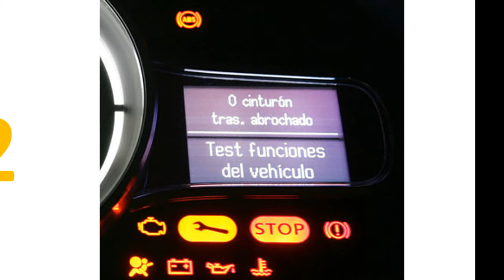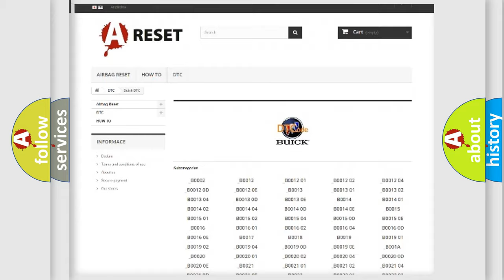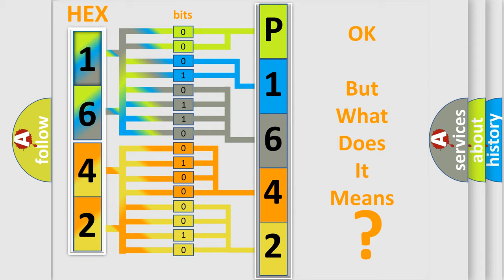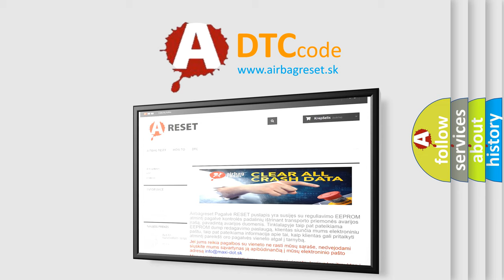DTC Buick P1642 Short Explanation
Contents:
0:21 Basic DTC analysis according to OBD2 protocol standard.
1:48 Insight into programming
2:58 A diagnostically understandable description of the Diagnostic Trouble Code
3:05 Basic error definition

Make:
Buick
Code:
P1642
Definition:
No Cluster Bus Message
Cause: